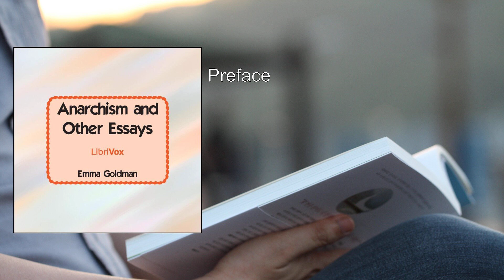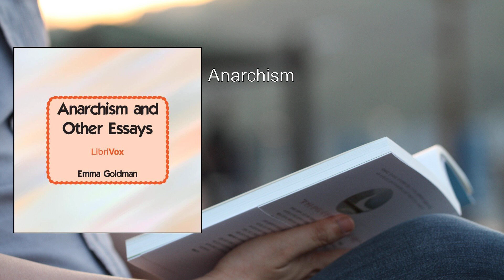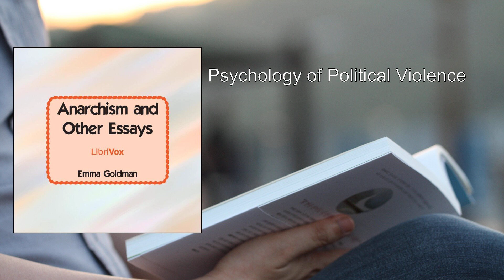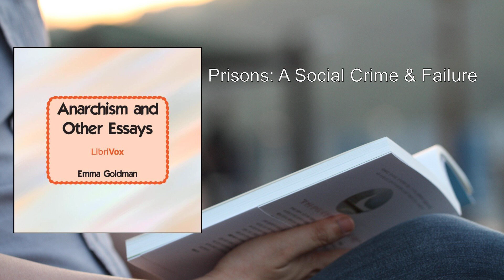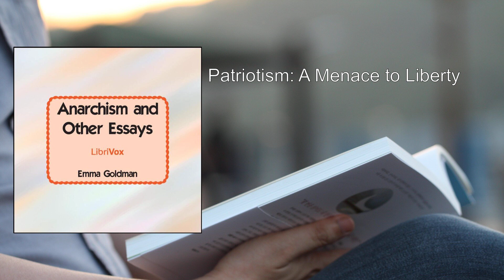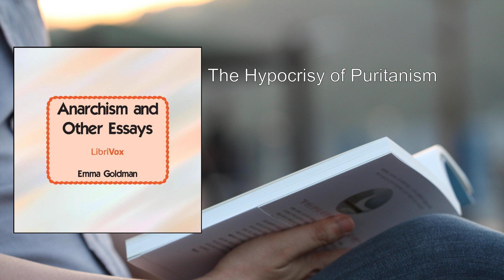Anarchism and Other Essays 💛 By Emma Goldman FULL Audiobook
"Anarchism and Other Essays" by Emma Goldman is a collection of thought-provoking essays that delve into the core tenets of anarchism and challenge prevailing societal norms. Published in 1910 by the Mother Earth Publishing Association, this work remains a seminal text in anarchist literature.

## Overview:
The book comprises a series of essays, each addressing a distinct aspect of anarchism and related topics. Emma Goldman, a prominent anarchist, feminist, and political activist, presents her radical ideas with eloquence and passion. Let's explore the key themes:

1. Anarchism: What It Really Stands For:
   - Goldman defines anarchism as a philosophy that advocates for a society without rulers, where individuals freely cooperate and organize.
   - She critiques the prevailing misconceptions about anarchism, emphasizing its commitment to liberty, equality, and voluntary cooperation.

2. Minorities Versus Majorities:
   - Goldman challenges the tyranny of majority rule and argues that true progress arises from the courage of dissenting minorities.
   - She highlights the importance of individual autonomy and the dangers of conformism.

3. The Psychology of Political Violence:
   - Goldman explores the motivations behind political violence, emphasizing that it often stems from desperation and oppression.
   - She condemns state violence and militarism while advocating for nonviolent resistance.

4. Prisons: A Social Crime and Failure:
   - Goldman critiques the prison system, viewing it as a dehumanizing institution that perpetuates inequality.
   - She calls for prison reform and alternative approaches to rehabilitation.

5. Patriotism: A Menace to Liberty:
   - Goldman challenges blind patriotism, arguing that it stifles critical thinking and perpetuates war.
   - She advocates for internationalism and solidarity among working-class people.

6. Francisco Ferrer and the Modern School:
   - Goldman discusses the educational philosophy of Francisco Ferrer, who believed in free, secular education.
   - She underscores the importance of education in fostering critical thinking and social change.

7. The Hypocrisy of Puritanism:
   - Goldman criticizes puritanical attitudes toward sexuality and personal freedom.
   - She champions sexual liberation and rejects moralistic constraints.

8. The Traffic in Women:
   - Goldman examines the commodification of women within marriage and the broader capitalist system.
   - She advocates for women's autonomy and economic independence.

9. Woman Suffrage:
   - Goldman questions the suffrage movement, arguing that political rights alone do not guarantee women's liberation.
   - She calls for a broader feminist struggle beyond voting rights.

10. The Tragedy of Woman’s Emancipation:
    - Goldman explores the paradox of women's emancipation within a patriarchal society.
    - She critiques traditional gender roles and advocates for a radical reimagining of women's lives.

11. Marriage and Love:
    - Goldman challenges the institution of marriage, viewing it as oppressive and stifling.
    - She celebrates love outside societal norms and advocates for free unions.

12. The Modern Drama: A Powerful Disseminator of Radical Thought:
    - Goldman discusses the role of theater in conveying radical ideas and inspiring social change.
    - She highlights the impact of art and culture on political consciousness.

## Conclusion:
Emma Goldman's essays in "Anarchism and Other Essays" resonate even today. Her passionate advocacy for individual freedom, social justice, and the dismantling of oppressive systems continues to inspire those who seek a more just and equitable world .
More: Anarchism, Essays, Direct action
Role of minorities, Prison reform, Puritan hypocrisy
Violence, Oppression of women, First wave feminism
Political violence, Sexuality, Religion
Nationalism, Art theory

00:00:00 Preface
00:08:09 Anarchism
00:47:16 Minorities versus Majorities
01:07:15 Psychology of Political Violence
01:58:57 Prisons: A Social Crime & Failure
02:31:09 Patriotism: A Menace to Liberty
03:07:39 Francisco Ferrer & the Modern School
03:46:13 The Hypocrisy of Puritanism
04:06:08 The Traffic in Women
04:40:33 Woman Suffrage
05:13:29 The Tragedy of Woman's Emancipation
05:38:03 Marriage and Love
06:02:59 The Modern Drama: A Powerful Disseminator of Radical Thought, Part 1
06:43:40 The Modern Drama: A Powerful Disseminator of Radical Thought, Part 2